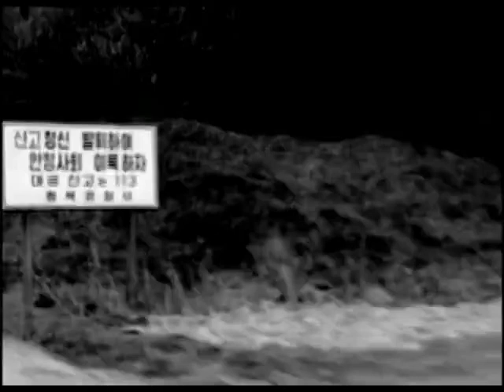Indie Story Co., Ltd. (2003)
ROK #200 - Another mark has been hit! It's been so fun, now hasn't it? In the place for this special number, I wanted to include the E-Tube ident, but, as I already said, the contemporary Korean cinema is copyright-protected, and when I would upload the video with the said logo, it would get blocked in some countries, so I am very sorry that you can't see it. :(

But on the bright side, catch this one instead - a beatifully-looking logo giving a feel of what you can expect to see. However, this time, it's an oxymoronic case: it comes from a documentary film about the lives of prisoners with the philosophic elements. Strange to hear it, isn't it? Anyhow, that's the only part of media I could get the ident from, so enjoy!

From the documentary film "Songhwan (Repatriation)".